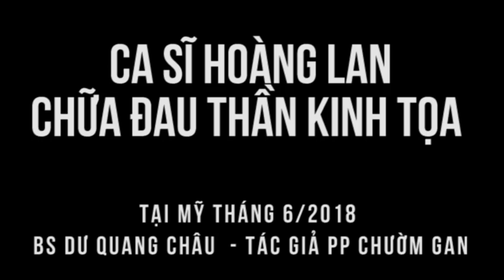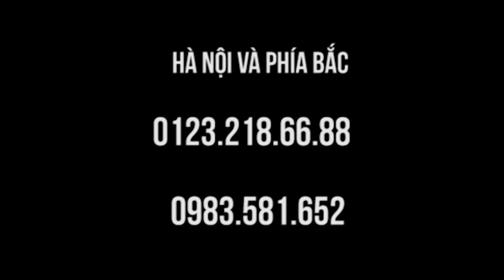Ca sĩ Hoàng Lan chữa thần kinh tọa ở Mỹ